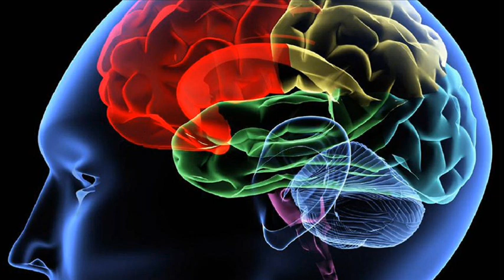Deep Dreamless Sleep, Trance State - Isochronic Binaural Beats | Sound Healing Therapy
Deep Dreamless Sleep, Trance State - Isochronic Binaural Beats | Sound Healing Therapy by MindDelt Binaural Beats.